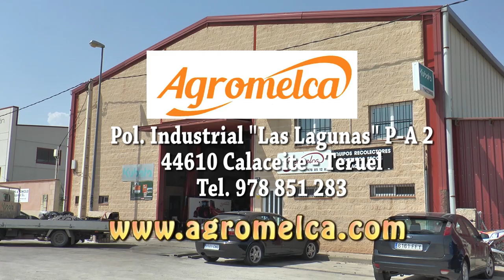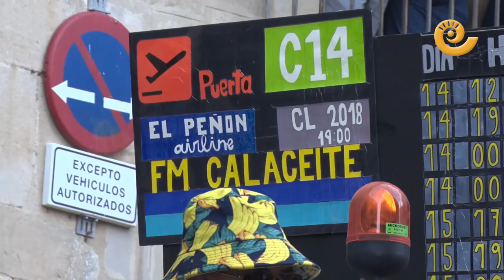Desfile de Carrozas de Calaceite 2018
Las calles de Calaceite se llenaron de color, música y buen ambiente. Cientos de Calaceitanos desfilaron por su pueblo con diferentes disfraces, películas de disney, dibujos animados o series famosas de televisión. ¡Eso sí, se lo pasaron en grande!